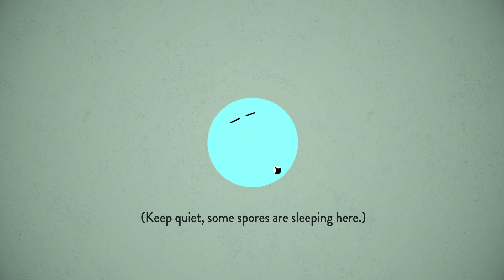Was wäre, wenn Risse im Beton sich selbst reparieren könnten? - Congrui Jin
Beton ist das weltweit am häufigsten verwendete Baumaterial. Man findet ihn in Bürgersteigen, Brücken über Flüssen und Wolkenkratzern. Aber dennoch hat er eine Schwäche: Er bekommt katastrophale Risse, die riesige finanzielle und umweltliche Folgen haben. Was wäre, wenn wir dies ändern könnten? Congrui Jin erforscht, wie man einen widerstandsfähigeren Beton kreieren könnte.

Lektion von Congrui Jin, regie von Aeon Production.